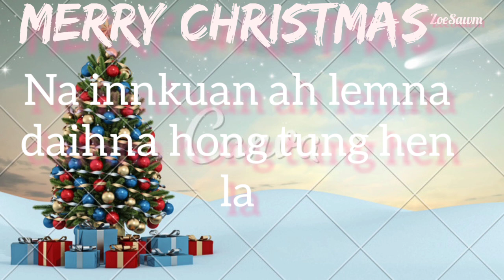Merry Christmas Greeting 2021 by C Sawm Lian